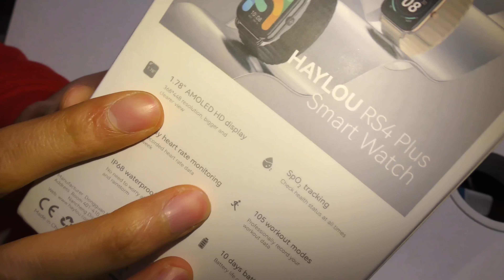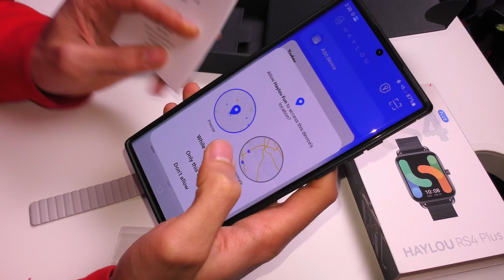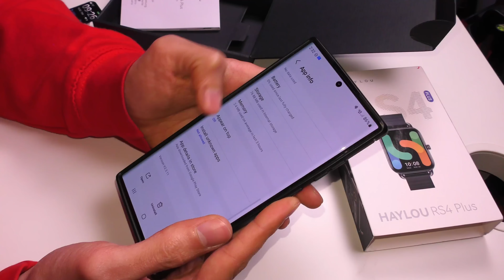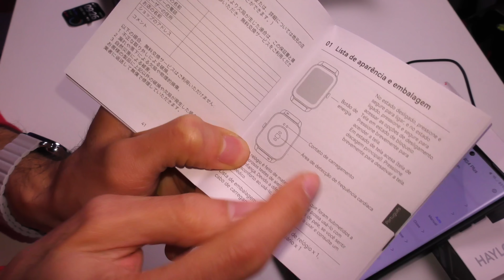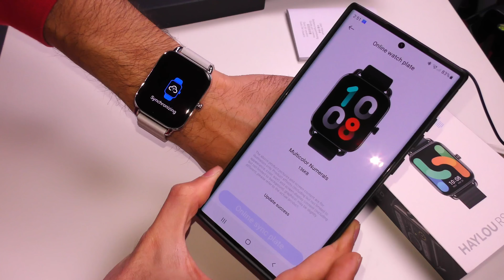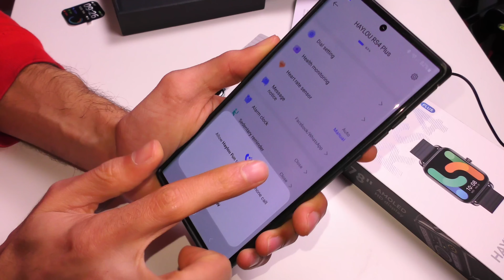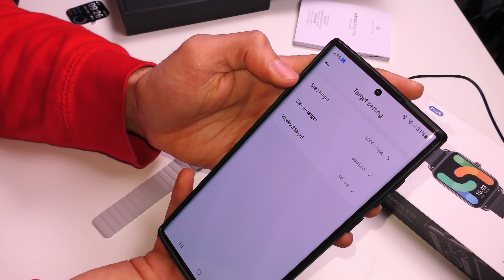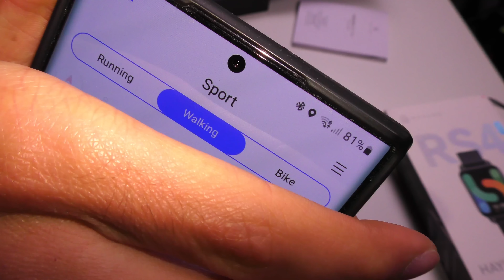Smartwatch AMOLED de ALTA DEFINIÇÃO + BARATO⌚Haylou RS4 Plus⌚Unboxing Análise Review Português PT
Descobre tudo aqui sobre o smartwatch Haylou RS4 Plus neste vídeo unboxing e análise review em português de Portugal (pt)!
👉 Cupão de DESCONTO: (ainda não há pois hoje está com mega promoção)

Obrigado aos Membros:
🔥 António Roma
🔥 André Fernandes
🔥 Vitor António
Queres ver o teu nome aqui?